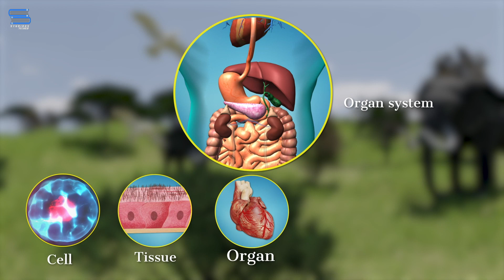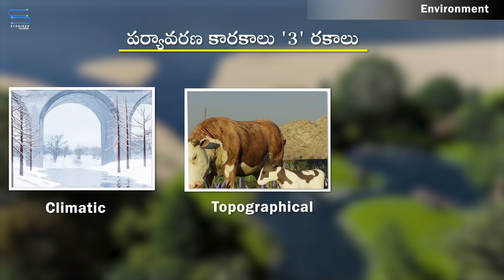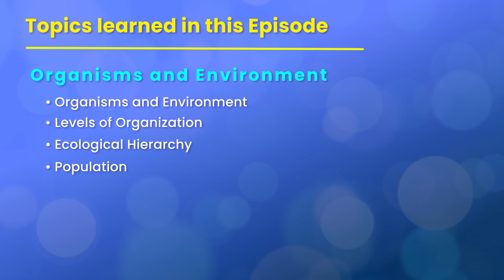జీవులు పరిసరాలు – Organisms and environment | Ecosystem | Biology Telugu | Class 12 Bipc 2nd year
Hello today we're going to explain about జీవులు పరిసరాలు – Organisms and environment from the chapter Ecosystem class 12 Biology Telugu. This video can also help Intermediate Telugu 2nd year students.
These are the following topics covered in this video:
• Organisms and environment
• Levels of Organization
• Ecological Hierarchy
• Population
• Community
• Ecosystem
• Landscape
• Biome
• Biosphere/Ecosphere
• Environment
• Habitat and Medium
• Niche
• Ecosystem – Elementary Aspects
• Light
• Temperature
• Population Integration
• Inter-Specific Interactions
• Predation
• Competition
• Commensalism
• Mutualism